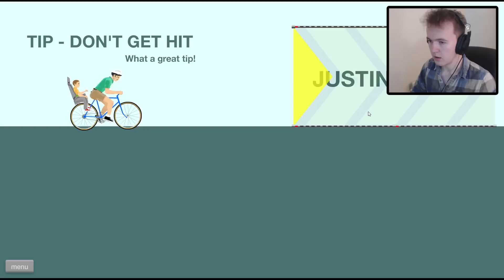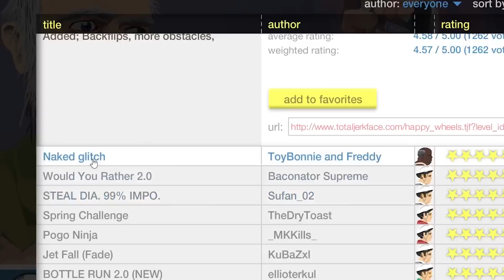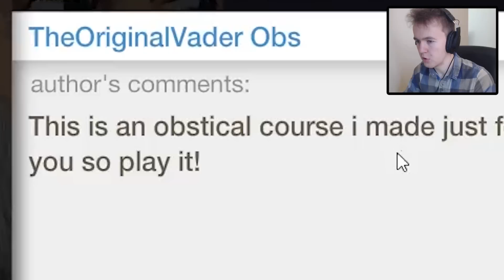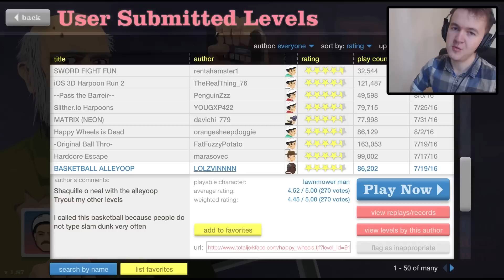REGULAR 2D HAPPY WHEELS | Happy Wheels Funny Moments #16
Everyone's been playing Guts and Glory and calling it the "3D Happy Wheels", so I thought we should come back and check out some more regular old 2D Happy Wheels.

Since it has been a while since we last played Happy Wheels, we are checking out the top rated levels of the past month, so hopefully there should be some awesome stuff for us in this episode of Happy Wheels.

If you guys enjoy Happy Wheels then let me know down below, and hopefully we can come back slightly sooner that last time :P